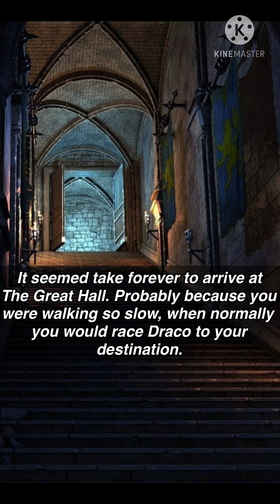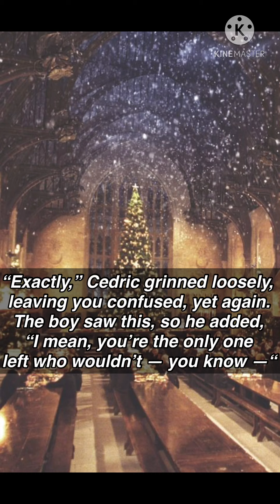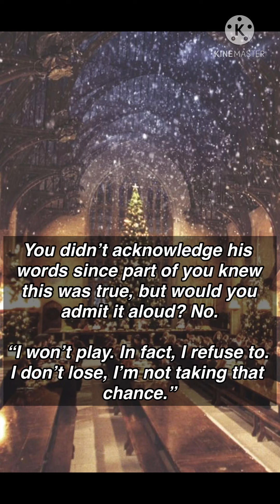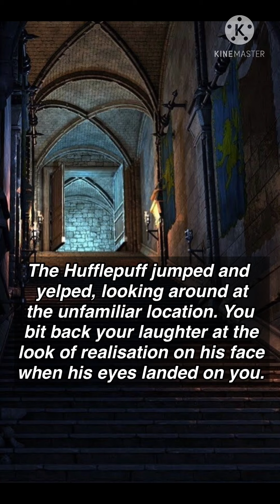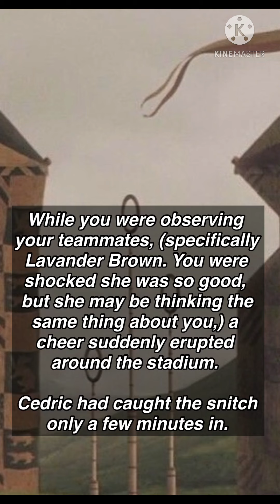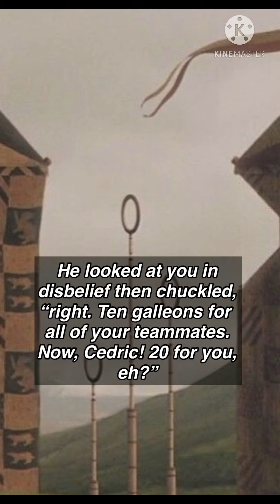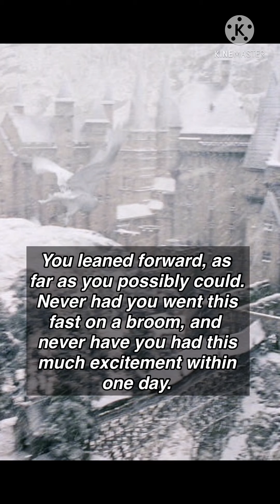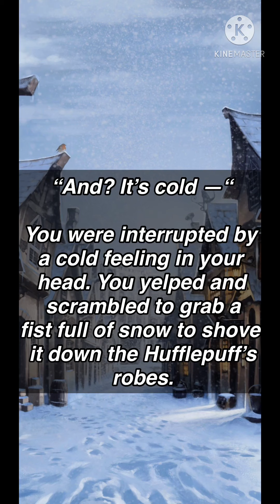golden,, cedric diggory x reader pt 1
⚠️all written content is original, and is not allowed to be copied. thank you.⚠️

•all NON COPYRIGHTED music used in this video is owned and written by LuKremBo.

•the world and characters that are used in this fanfiction are from the harry potter franchise, written by j.k rowling.

•the pictures used from this video are from the harry potter films.

hello! this is my first ever video, and i think i did alright haha. i feel this is a bit rushed since i didn’t have all of the plot down, but i do for part two, so look out for that (it’s gonna be angstyyyy)

the time taken to write this fanfiction was two weeks and four days.